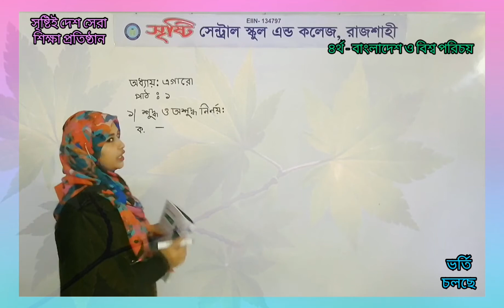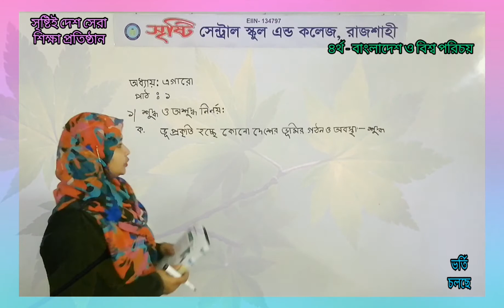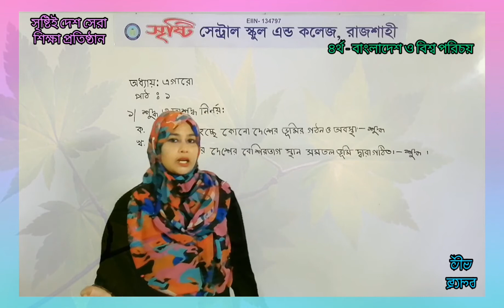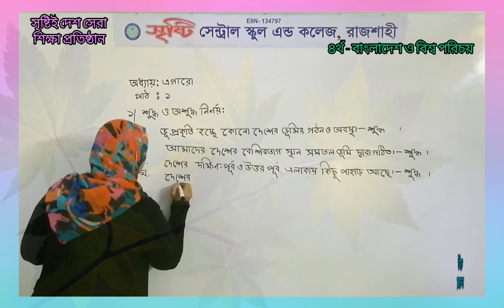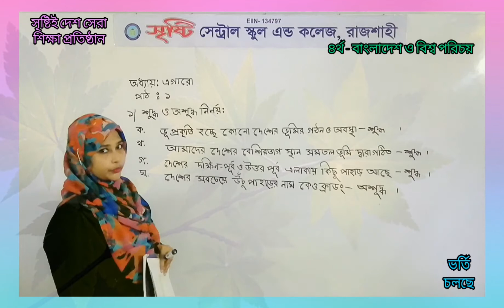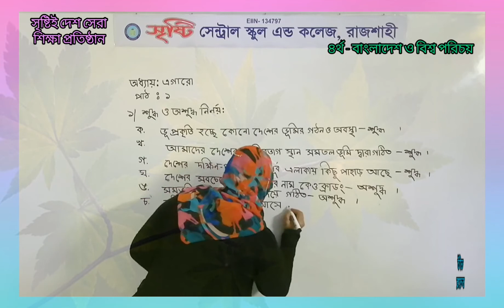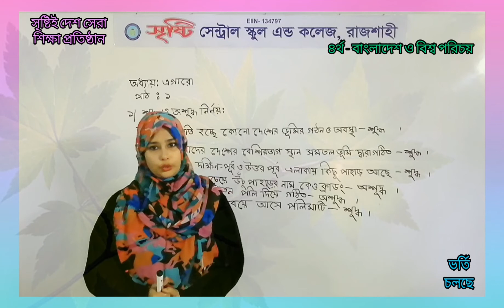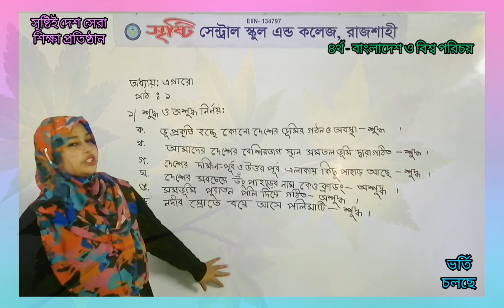৪র্থ, বাংলাদেশ ও বিশ্ব পরিচয়, অধ্যায় :১১,পাঠ-১